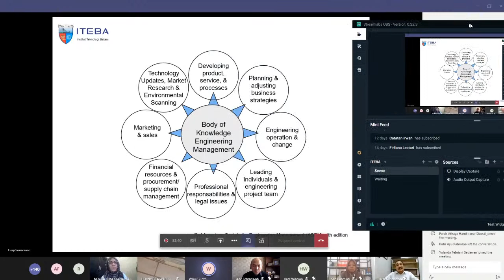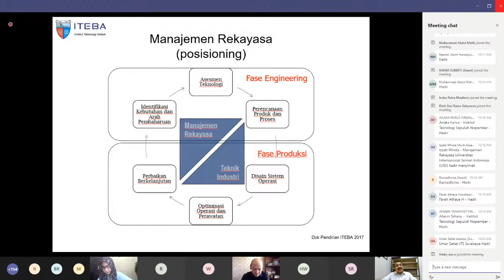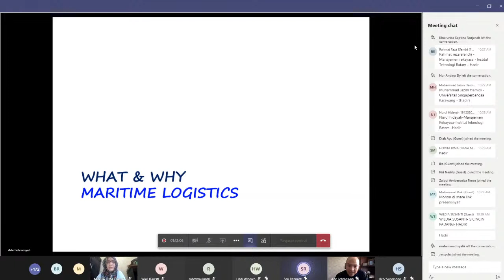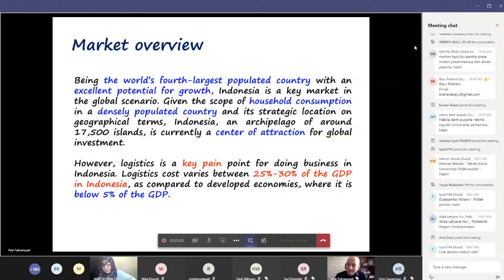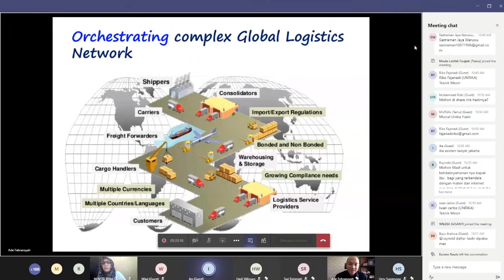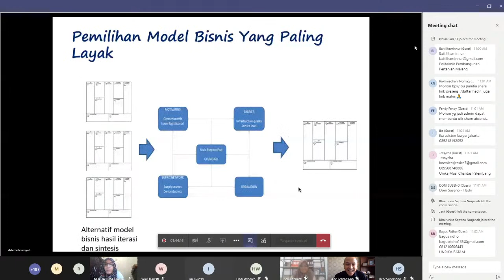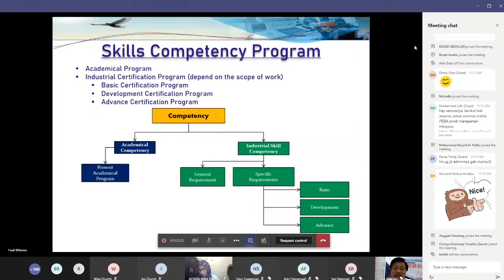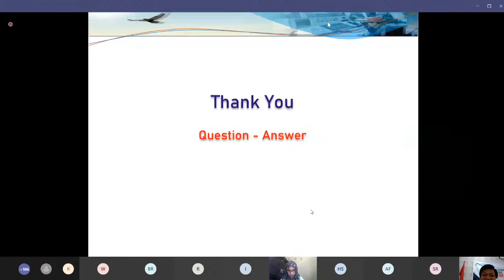TANTANGAN SERTA PELUANG KEILMUAN MANAJEMEN REKAYASA DALAM INDUSTRI LOGISTIK KEMARITIMAN